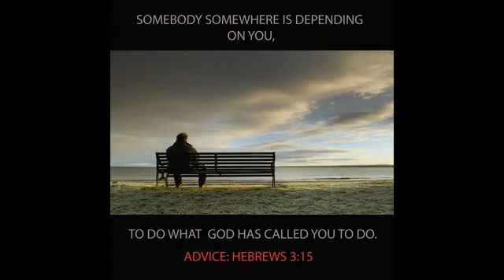Mube na ine - Towela nyirongo